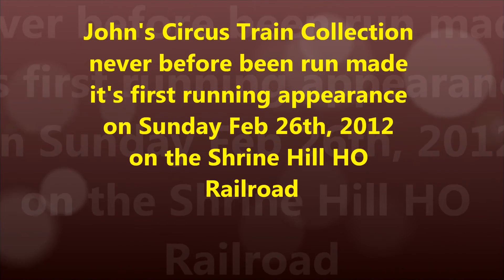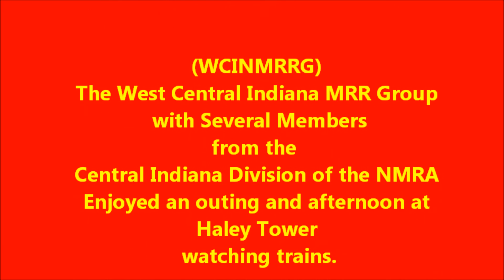John's Great Circus Train.wmv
John Muciarelli has collected HO Circus cars for several years to include quite an assortment of wagons and equipment to put on them.   The West Central Indiana Model Railroad Club earlier that day enjoyed an afternoon at Haley and after that several of us got together for a small layout tour on the Shrine Hill Model Railroad in HO.    John has been looking for a chance to run his circus train for the first time.  He made that run on February 26th, 2012.   What a great colorful circus train.    Thanks John for bringing it and letting us enjoy it's first run with you.